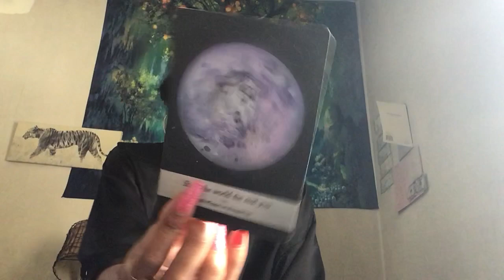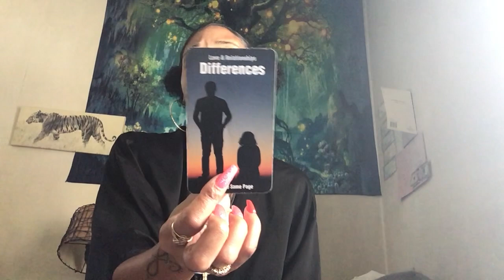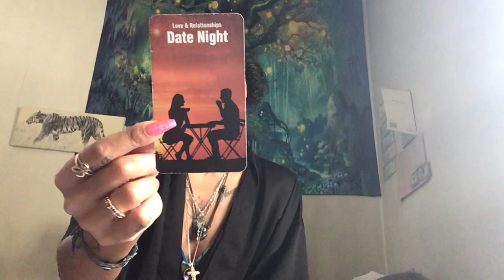😵‍💫THEY CANT HOLD BACK HOW THEY FEEL ABOUT U SPIRIT GUIDING THEM TO OPEN UP ITS TRU LOVE🌟ANXIOUS😬